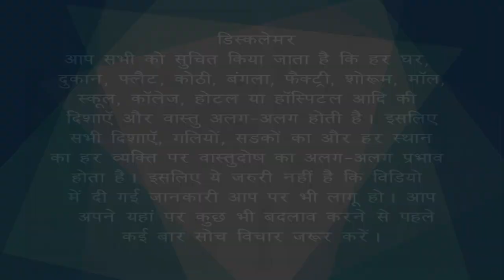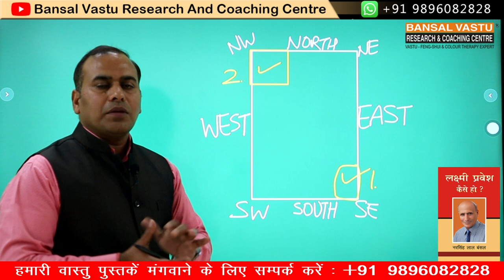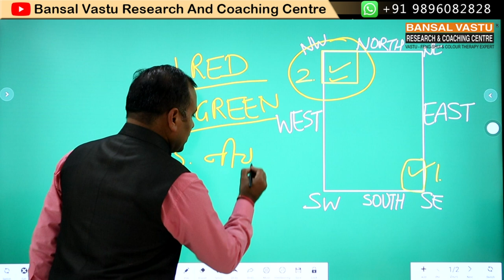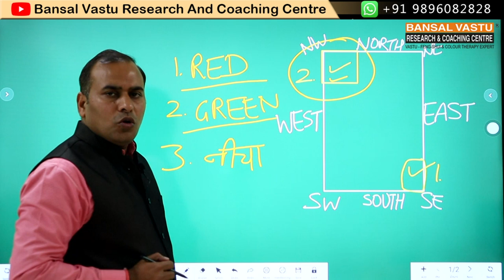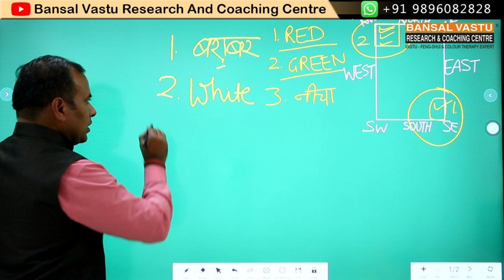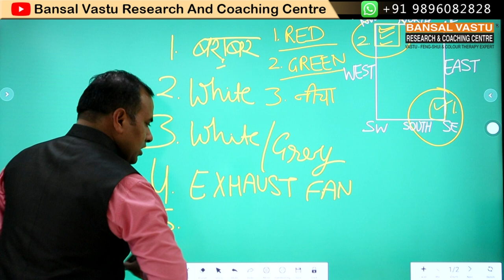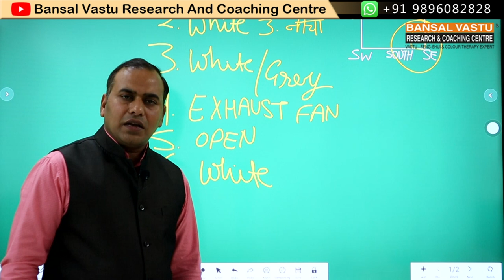Vastu tips for Kitchen in North-West and South-East Zone of flat/ Home/ House Bansal Vastu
How to setup your kitchen in your flat / home/ house according to Vastu Shastra?